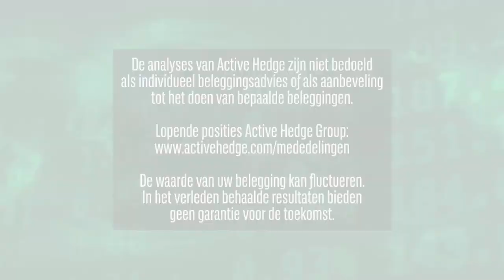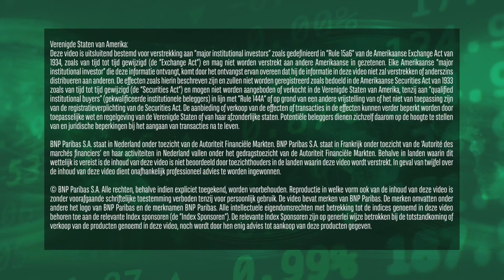KPN scoort, Heineken wat schraal | 26 oktober 2022 | Markets Update van BNP Paribas Markets